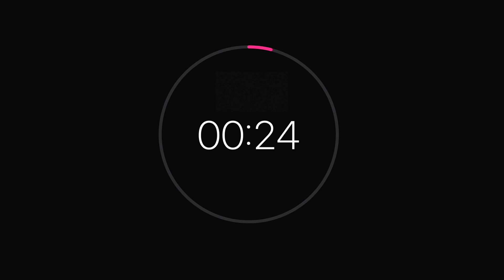54 SECOND COUNTDOWN TIMER-YouTube